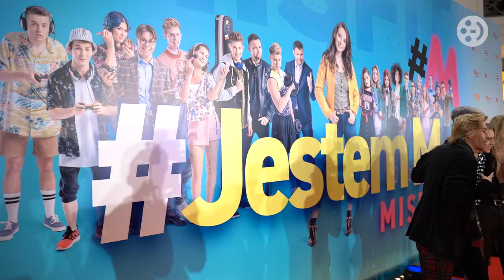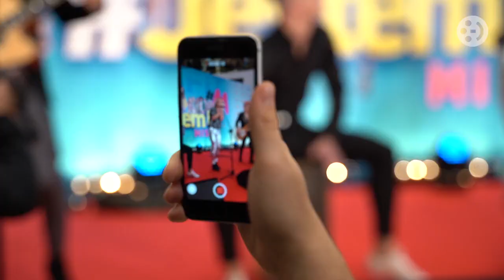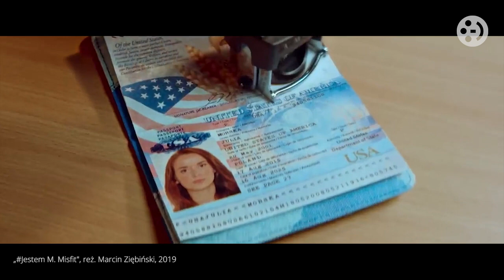Sylwia Lipka - Premiera filmu Jestem M. Misfit